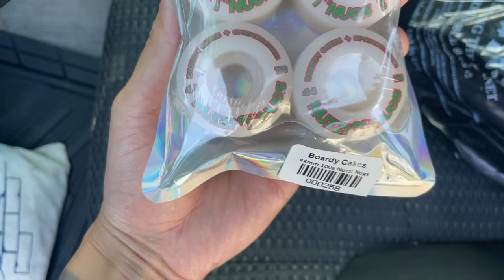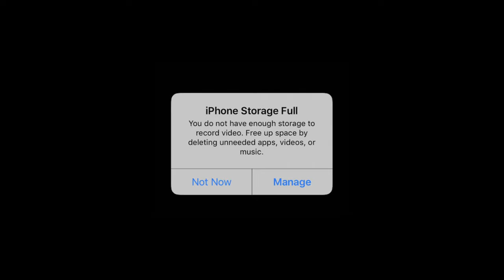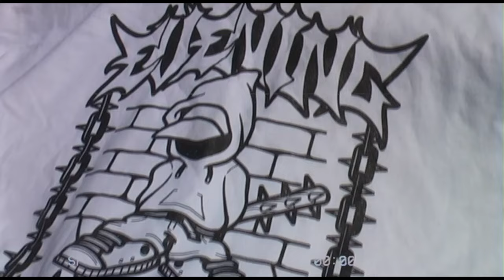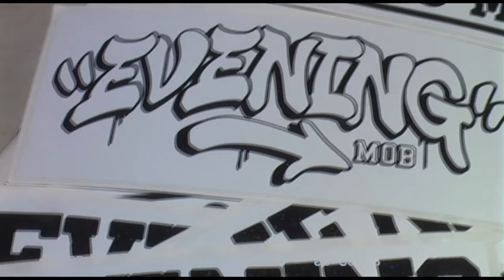My New 2024 Skateboard Set Up!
Finally got the chance to set up a new deck! It's been months since ive set up a fresh one and I figured a new deck would help me get back on the board! also got a rad session in with the boys at this park ive never been to before but it was heaps sick!